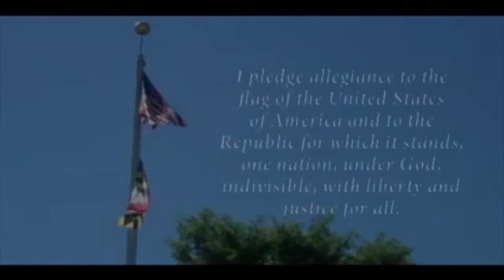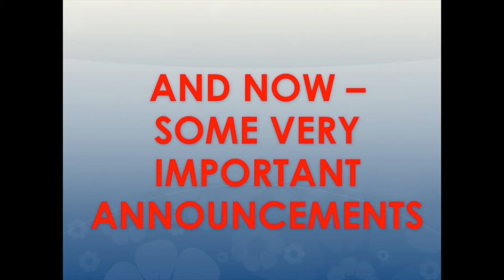HCTV Broadcast Wednesday March 16th, 2016